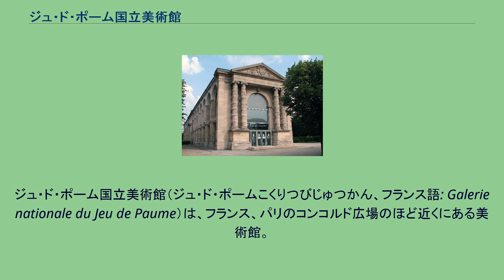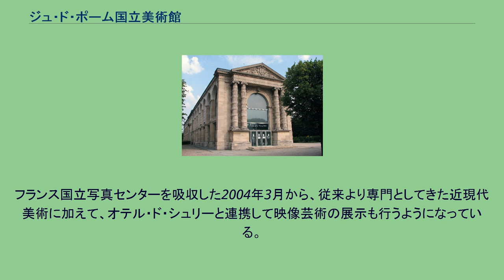ジュ・ド・ポーム国立美術館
ジュ・ド・ポーム国立美術館（ジュ・ド・ポームこくりつびじゅつかん、フランス語: Galerie nationale du Jeu de Paume）は、フランス、パリのコンコルド広場のほど近くにある美術館。
ジュ・ド・ポーム国立ギャラリー、ジュ・ド・ポーム美術館とも呼ばれる。
建物はナポレオン3世期にチュイルリー公園の一角に建造された。
ジュ・ド・ポームの名は、建物内部にかつてローンテニスの前身であるジュ・ド・ポームのコートが作られていたことに由来する。
1909年、テニスコートが展覧会会場に改装された。
その後、美術館として外国人作家の絵画作品を常設展示するようになり、1930年代には同時代の美術を扱う美術館として、モディリアーニやヴァン・ドンゲン、ピカソ、シャガール、ハイム・スーチン、ホアン・グリス、藤田嗣治らエコール・ド・パリの画家たちの作品を収蔵していた。
ナチス・ドイツのフランス侵攻により、フランスがドイツの占領下におかれた第二次世界大戦中には、ユダヤ人から没収した美術コレクションがジュ・ド・ポームに集められた。
1947年、ジュ・ド・ポーム美術館として開館、印象派の作品を多数展示するようになり、それらが1986年にオルセー美術館へ移管されるまでは印象派美術館の名でも知られた。
1987年、改装を行いオーディオ・ビジュアルルームや図書室、カフェなどを新設、1991年6月、ジュ・ド・ポーム国立美術館として当時のミッテラン大統領臨席のもと開館した。
フランス国立写真センターを吸収した2004年3月から、従来より専門としてきた近現代美術に加えて、オテル・ド・シュリーと連携して映像芸術の展示も行うようになっている。
最寄り駅はメトロ、コンコルド駅。
月曜休館。